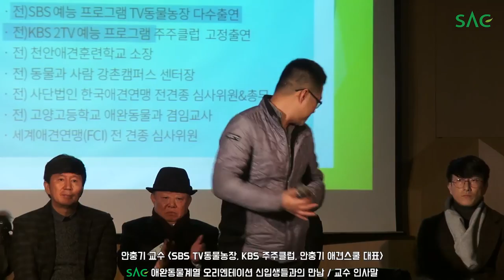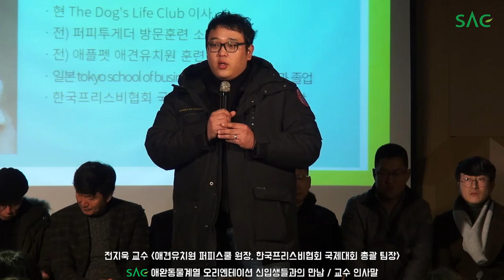[싹튜브] SAC애완동물계열 신입생 OT 최강스타교수 인사말 1탄 이영순,노정래,안충기,변성수,전지욱 서울종합예술실용학교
SAC애완동물계열 신입생 OT 최강스타교수 인사말 1탄 이영순,노정래,안충기,변성수,전지욱